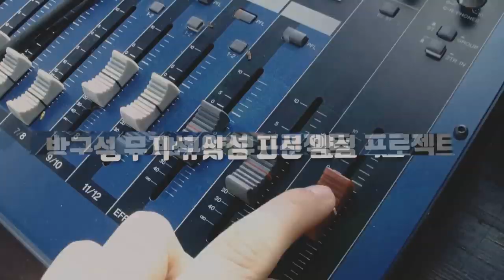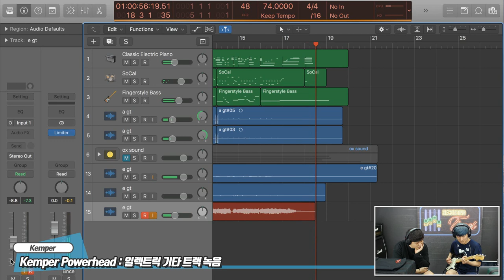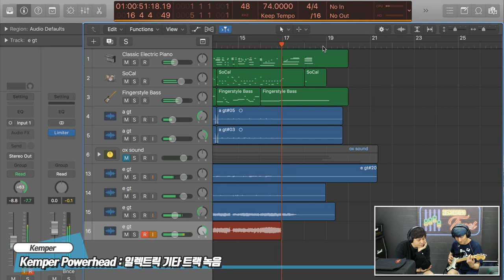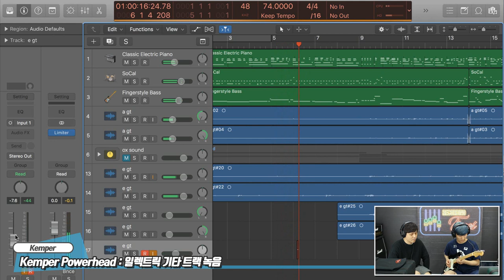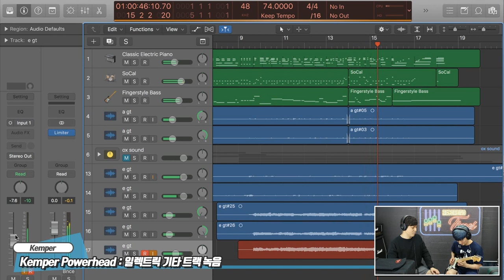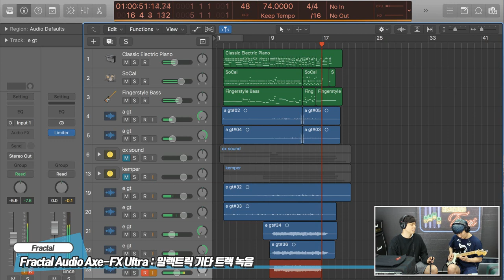OX Amp Top Box VS Kemper VS Fractal Audio 1편